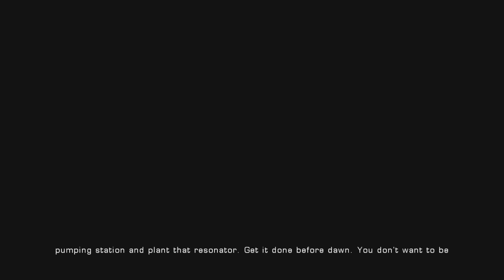LABANT MONKEYS | Gears of war 1 Ultimate Edition Part 5 | w/ BrandonPlays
we run around to find the cart control room and oy there was some silly stuff said during then

here are some links to check out me and brandons stuff